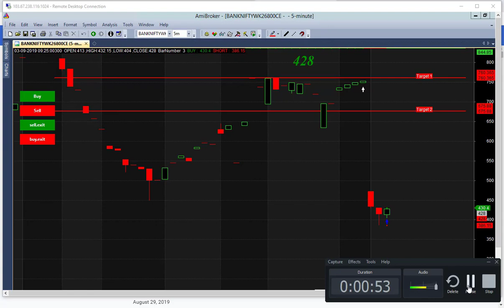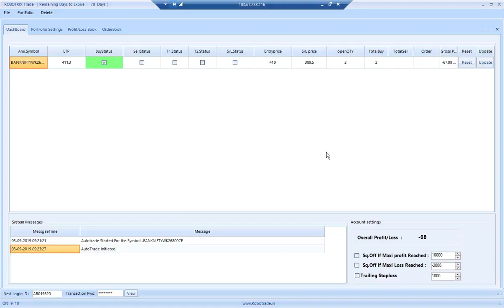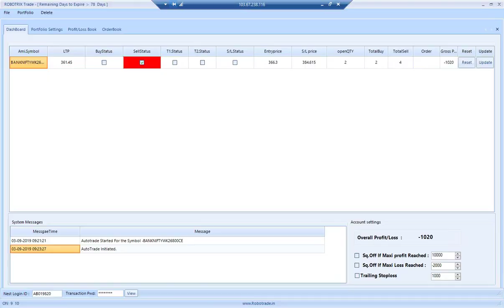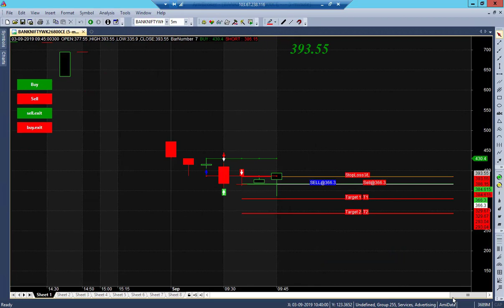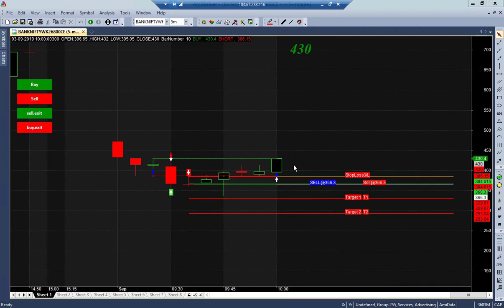Bank Nifty Option Robo Live Trade in tamil 03Sep19